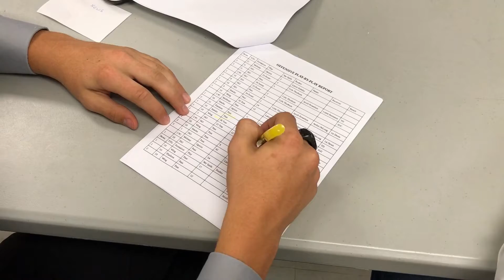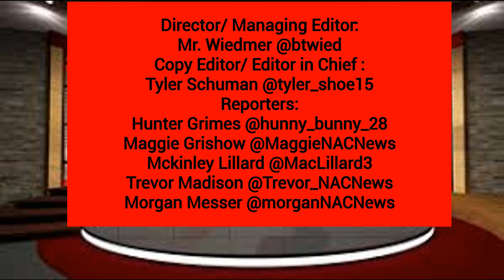NAC News Ep. 2.16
In this episode, we take a look at the latest happenings at North Andrew, Baby Alfie, and a new Royal Baby is born. Find out what happens when you wear green on the broadcast day...